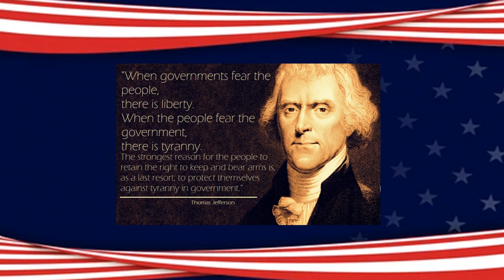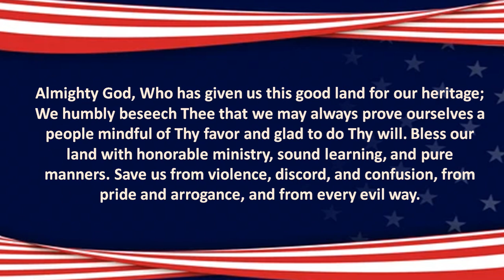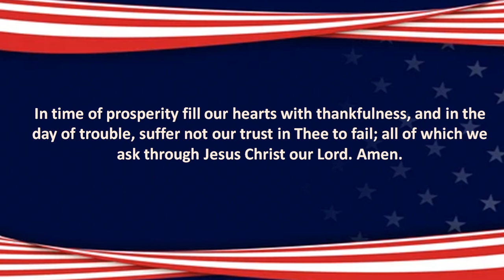PRESIDENTIAL PRAYERS - #3 - THOMAS JEFFERSON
March 4, 1801 - Washington, D.C. - "PRAYER FOR THE NATION"